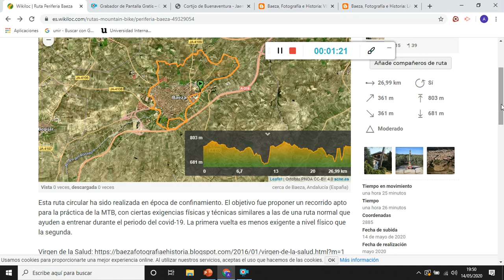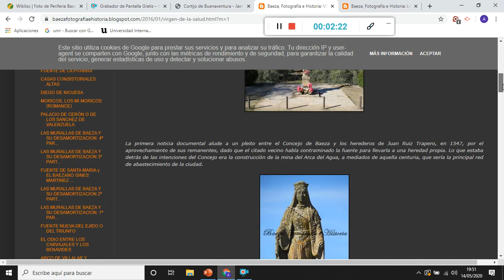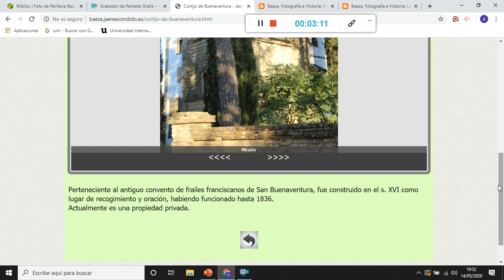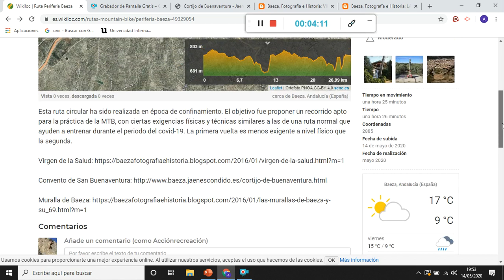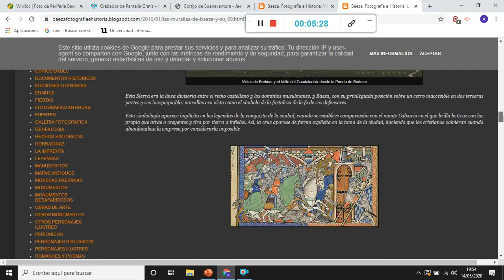Ruta Periférica en MTB alrededor de Baeza.